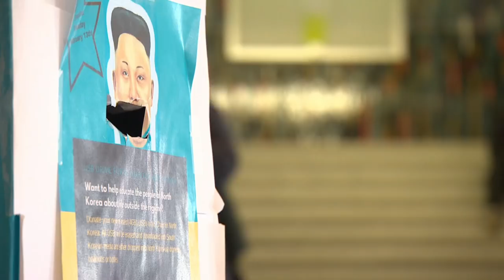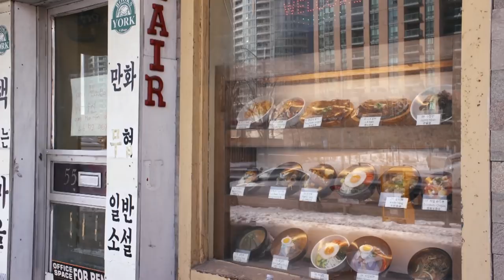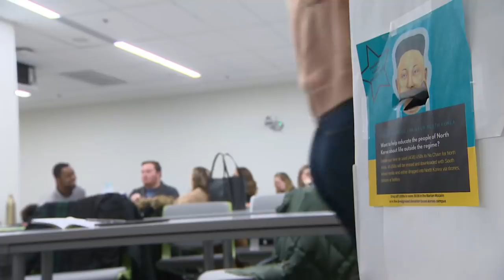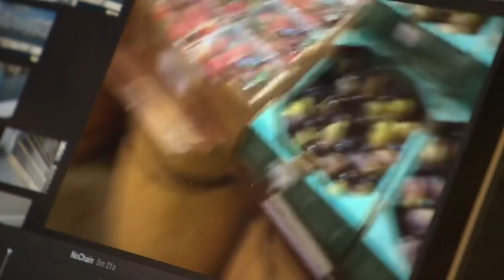Infiltrating North Korea, one USB drive at a time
A small army of activists in Halifax is infiltrating North Korea, one USB drive at a time. It's all about getting tiny pieces of information into a country that tries to shelter its population from the outside world. Students at Dalhousie University are making videos of life in Halifax and putting them on the USB drives. They are they sent to South Korea where they are put in bottles of rice and dropped in the ocean — set adrift to North Korea where they are sold on the black market, intended for the population there to see something that is otherwise forbidden: images of what freedom looks like.